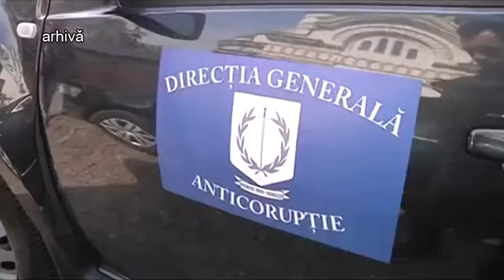ȘTIRE ETV/ 24.10.2017 - MEDIC SURPRINS LUÂND MITĂ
Un medic de la Spitalul din Tecuci a fost surprins luând mită de la un pacient. Banii ar fi fost o „atenție” în schimbul spitalizării gratuite. Instanța a dispus măsura controlului judiciar pentru 60 de zile.